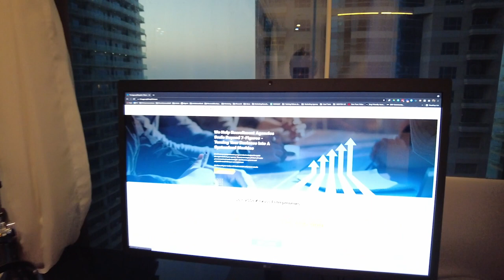A Day In The Life Of A Millionaire: Lamborghini And Dubai Apartment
In this video I reveal my dream car purchase a Lamborghini Performante! I also show you inside my $1m Dubai Apartment.

Work with James to help build the systems in your recruitment agency to give you freedom.